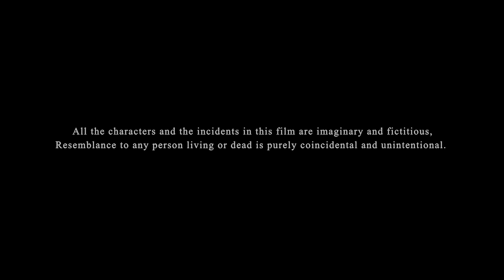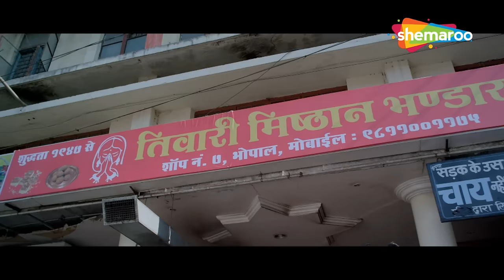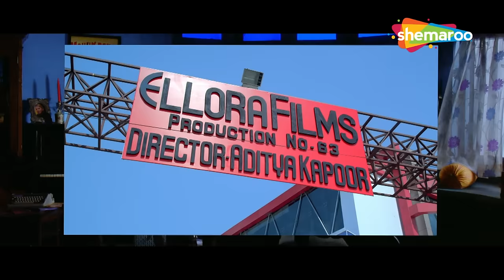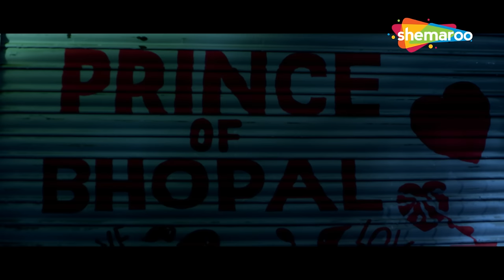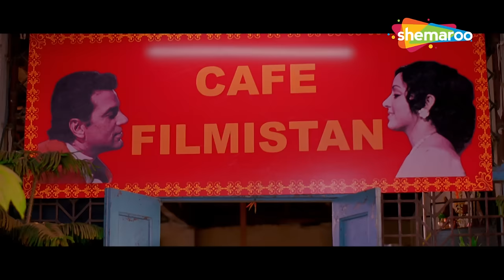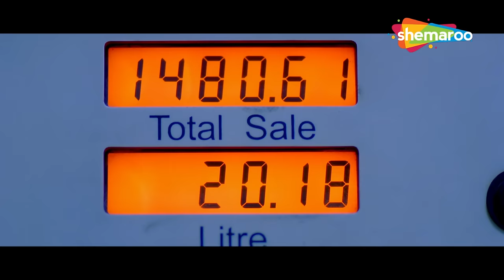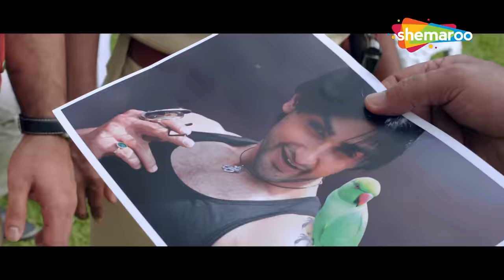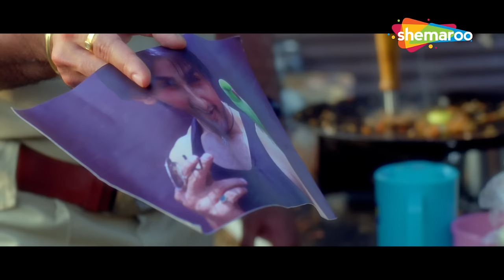Cute Kameena Full HD Movie | Nishant Singh Comedy Movie | Kirti Kulhari | Piyush Mishra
After escaping from his family of confectioners in Bhopal, Bunty comes to Mumbai and gets romantically involved with a bohemian girl named Avantika. Their unique connection catches the fancy of a film writer Ranjeet who along with a director named AK wants to make a romantic film on them. To accomplish his task, Ranjeet tries to get them closer but it's not an easy goal.

Starring:
Kirti Kulhari,Nishant Singh,Piyush Mishra,Swanand Kirkire,Benjamin Gilani,Kubbra Sait

Directed By
Simmi Karna